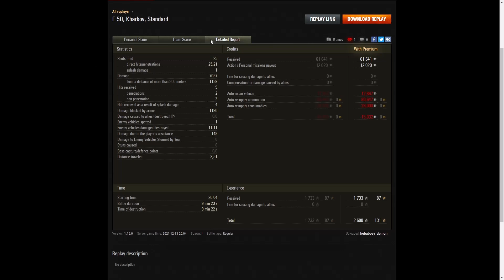E 50 - kebabovy_demon [FURA]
This replay is from 13 December 2021 on Redshire.
The player was kebabovy_demon [FURA] in the E 50.

Video Contents
00:00 Intro
00:08 Battle
09:44 Results